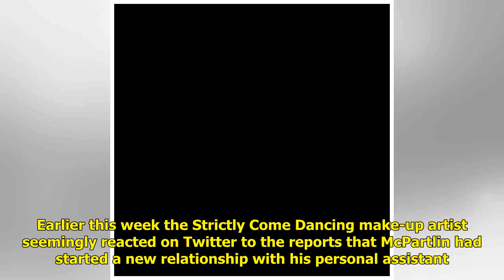Ant McPartlin's ex-wife Lisa Armstrong denies claims she broke up with him